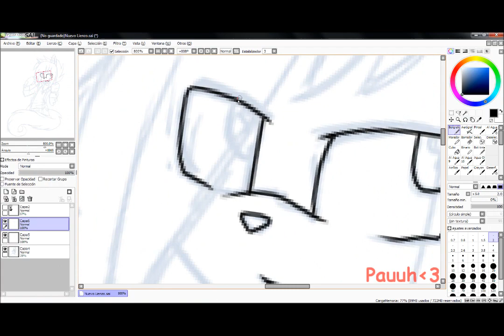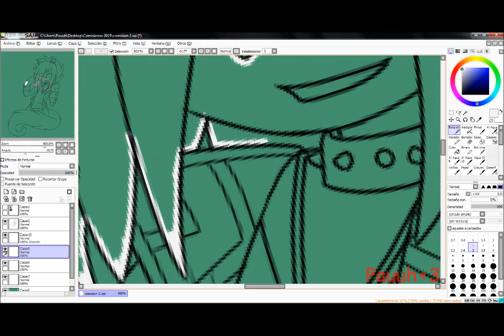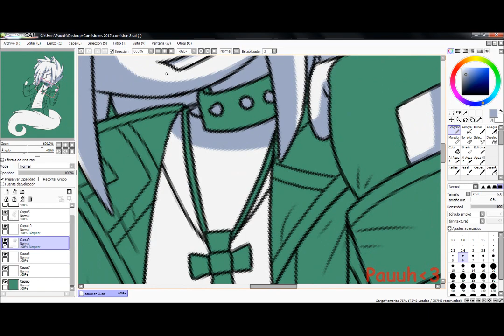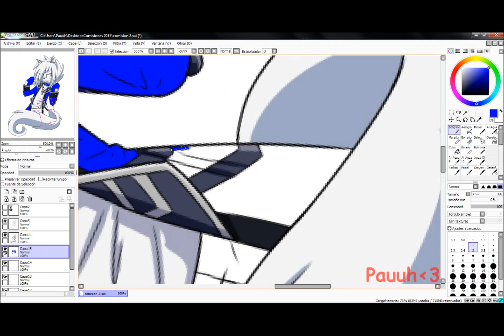♫ Lets Draw Vincent ♫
Song: Nightcore Whiskey in the Jar

Bye! Tomorrow I'll submit another speedpaint!